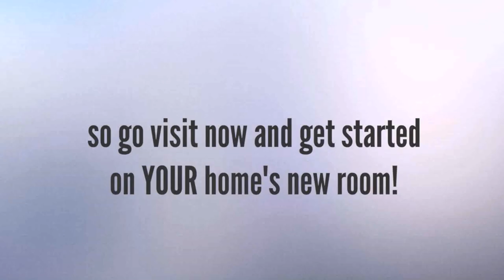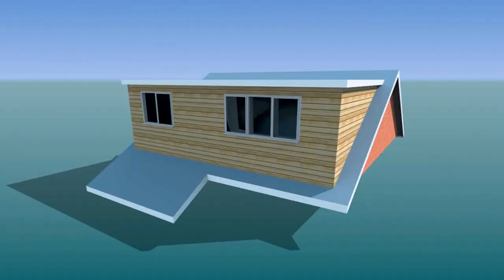Average Cost Of Loft Conversion 3 Bed Semi - Gif Maker DaddyGif.com (see description)